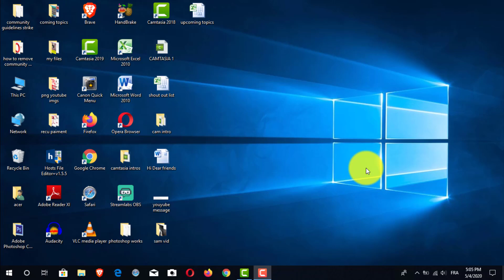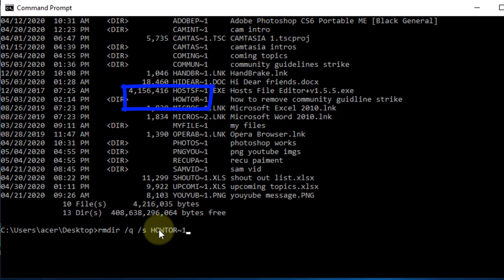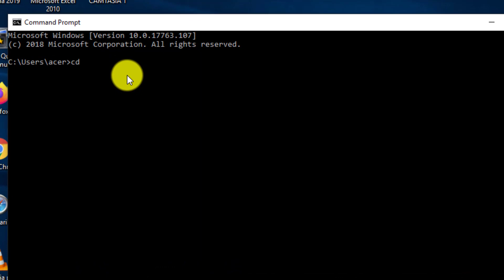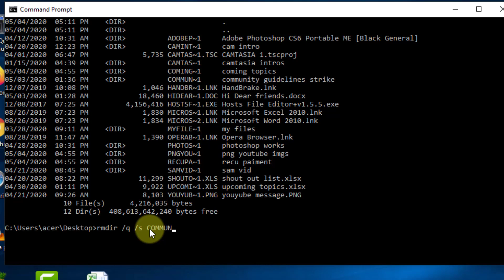How to Delete Undeletable Files in Windows 10/8/7 | 2020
In this video, you will discover the right way to delete undeletable files and folders from your computer or laptop. You will not use any programme or software, the method is very simple and easy. It based on typing some orders on your laptop command prompt then all undesired files will be deleted.